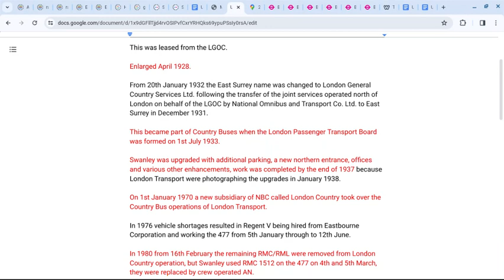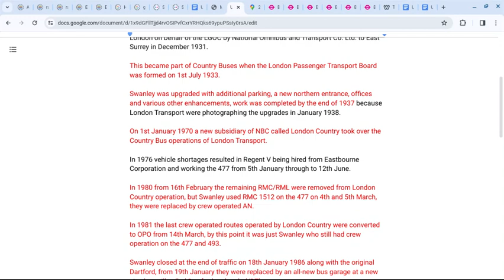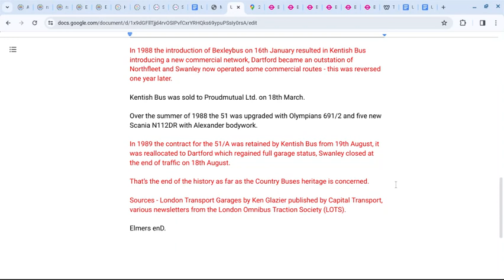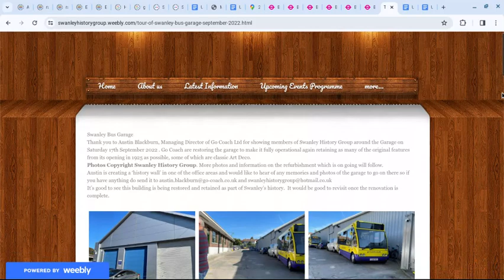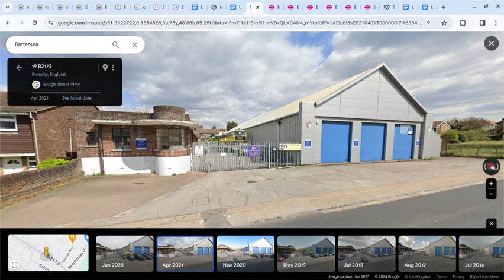Location of Swanley (SJ) Bus Garage.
Swanley (SJ)

Located in London Road, Swanley, Kent.

Opened on 21st October 1925 by the East Surrey Traction Co. Ltd.; the address used to be Main Road (Farningham Road).

This was leased from the LGOC.

Enlarged April 1928.

From 20th January 1932 the East Surrey name was changed to London General Country Services Ltd. following the transfer of the joint services operated north of London on behalf of the LGOC by National Omnibus and Transport Co. Ltd. to East Surrey in December 1931.

This became part of Country Buses when the London Passenger Transport Board was formed on 1st July 1933.

Swanley was upgraded with additional parking, a new northern entrance, offices and various other enhancements, work was completed by the end of 1937 because London Transport were photographing the upgrades in January 1938.

On 1st January 1970 a new subsidiary of NBC called London Country took over the Country Bus operations of London Transport.

In 1976 vehicle shortages resulted in Regent V being hired from Eastbourne Corporation and working the 477 from 5th January through to 12th June.

In 1980 from 16th February the remaining RMC/RML were removed from London Country operation, but Swanley used RMC 1512 on the 477 on 4th and 5th March, they were replaced by crew operated AN.

In 1981 the last crew operated routes operated by London Country were converted to OPO from 14th March, by this point it was just Swanley who still had crew operation on the 477 and 493.

Swanley closed at the end of traffic on 18th January 1986 along with the original Dartford, from 19th January they were replaced by an all-new bus garage at a new site, but still called Dartford and coded ‘DT’.

Swanley re-opened 16th August 1986 to operate the 51 on behalf of London Regional Transport - at this point it was an outstation of Dartford.

London Country was split into four companies on 7th September, Swanley was now part of London Country South East.

In 1987 the closure of the National London coach operations at Catford from 28th February resulted in Swanley being upgraded back to full garage status because the operations were split between DT and SJ.

London Country South East was rebranded Kentish Bus from 27th April.

A new Sunday only 51A was introduced from 31st May.

In 1988 the introduction of Bexleybus on 16th January resulted in Kentish Bus introducing a new commercial network, Dartford became an outstation of Northfleet and Swanley now operated some commercial routes - this was reversed one year later.

Kentish Bus was sold to Proudmutual Ltd. on 18th March.

Over the summer of 1988 the 51 was upgraded with Olympians 691/2 and five new Scania N112DR with Alexander bodywork.

In 1989 the contract for the 51/A was retained by Kentish Bus from 19th August, it was reallocated to Dartford which regained full garage status, Swanley closed at the end of traffic on 18th August.

That’s the end of the history as far as the Country Buses heritage is concerned.

Sources - London Transport Garages by Ken Glazier published by Capital Transport, various newsletters from the London Omnibus Traction Society (LOTS).

Elmers enD.

Swanley History Group.

LT Museum photographs.

Google Streetview.